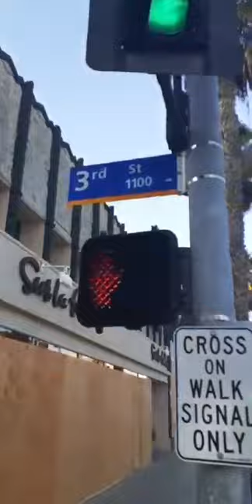Lalate post live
A walk thru LA..